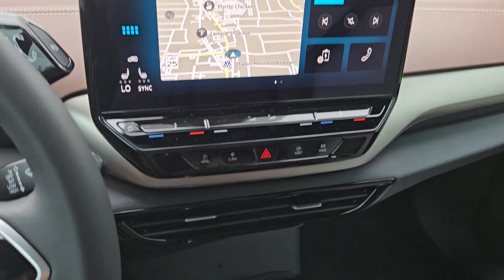2024 Volkswagen ID.4 Standard Austin, Pflugerville, Round Rock, Cedar Park, Georgetown TX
New 2024 Volkswagen ID.4 Standard available at Vanguard Volkswagen Austin located in 6900 Burnet Rd, Austin, TX, 78757. Servicing the Austin, Pflugerville, Round Rock, Cedar Park, Georgetown area.

You'll have love at first sight with the   2024  Volkswagen ID.4. Drive boldly into the future in this stylish, all-electric ID.4. SUV capability, clean lines and a silent, silky ride let you express your modern sense of style. Earth-friendly efficiency and flexible charging options help you make the most of every journey. EV efficiency intersects with SUV convenience in this striking ID.4. See for yourself when you take it out for a test drive. Our professional staff looks forward to giving you excellent service!